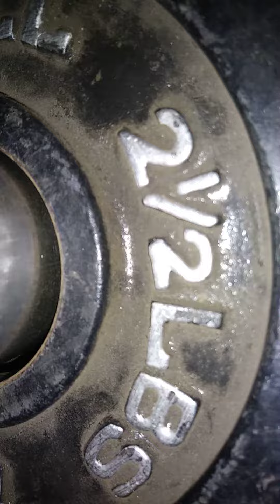250 X 9 BENCH PRESS